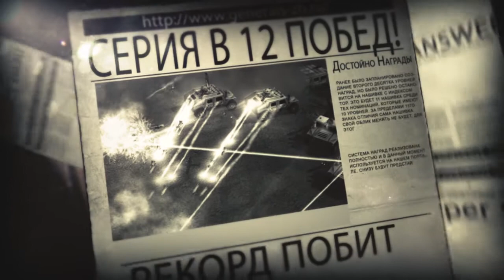Promo Pro & Semi Pro leagues